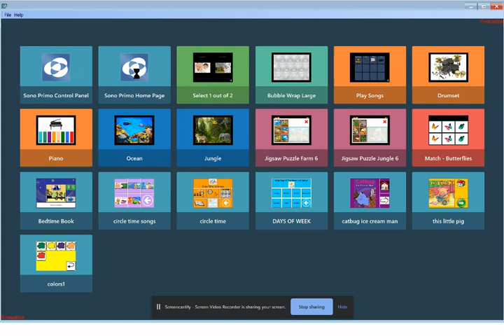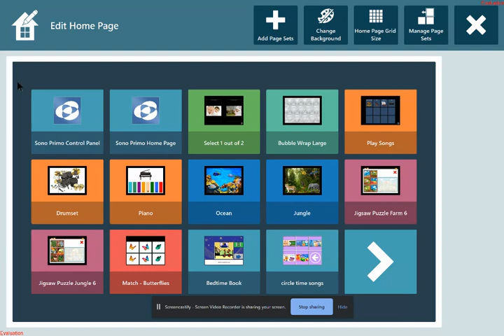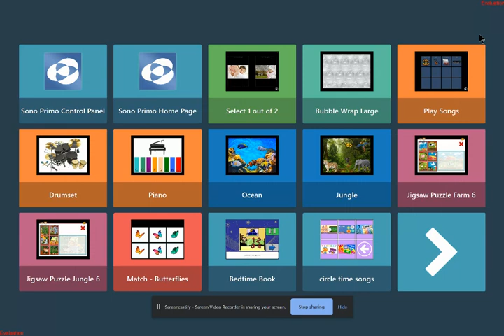Adding a page set in Communicator 5.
This brief video shows you how to add a page set to the home page in Communicator 5.